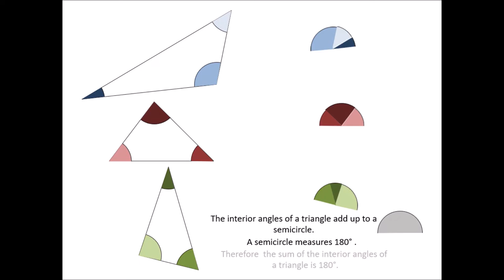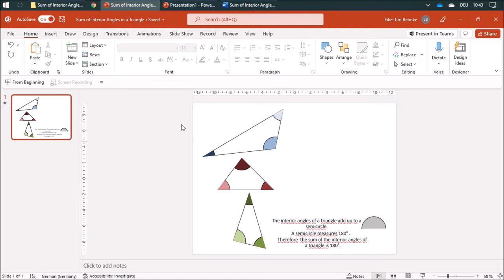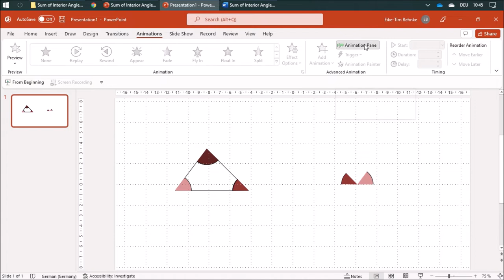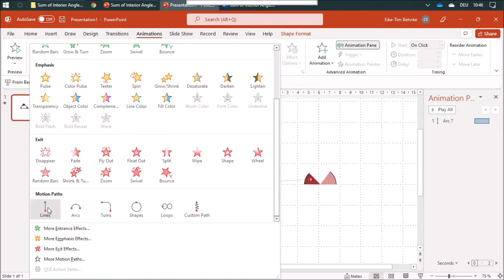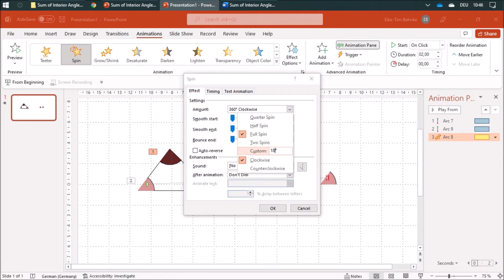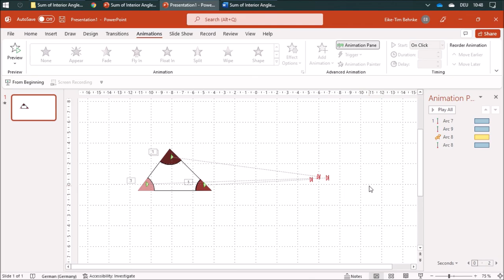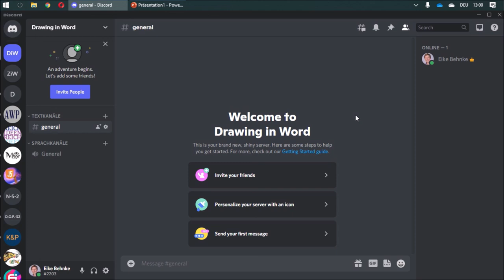27 Create an animation - Math with Word